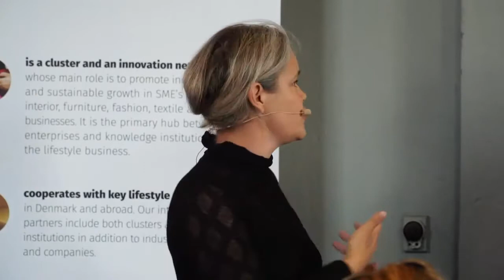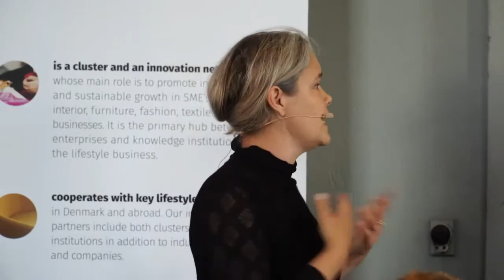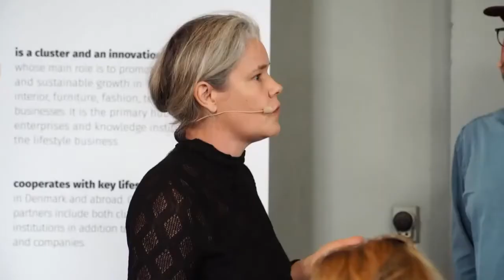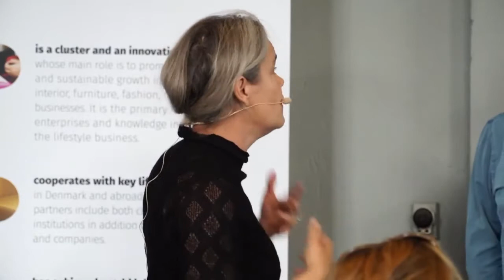Certifications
A Panel discussion will take place focusing on the significance of certifications within a circular economy looking into what the future poses.

Participants: Nille Skalts, B-Corp / Jesper Panduro, Skagerak / Lone Ditmer, Wilton / Annette Hastrup, cradletocradle.dk / Ingrid Elmedal, Ecolabel.dk / Ole Kiel, FDB Furniture.

Facilitator: Betina Simonsen, Lifestyle & Design Cluster.